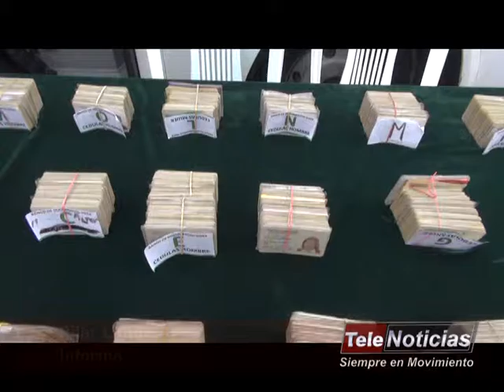PLAN CHOQUE PARA CONTRARRESTAR LA INSEGURIDAD EN PASTO